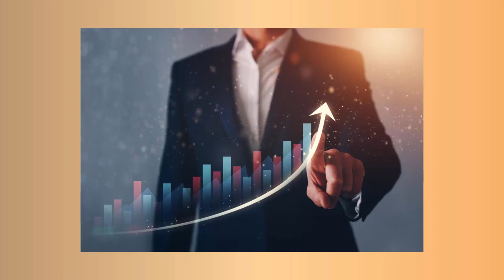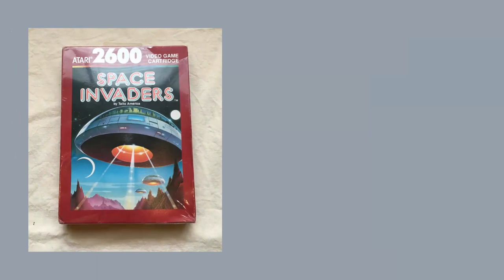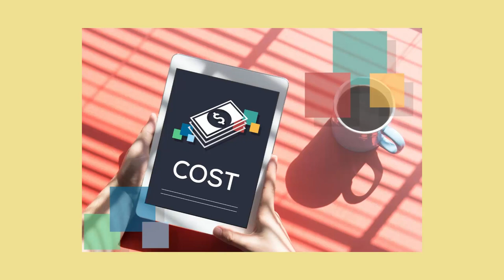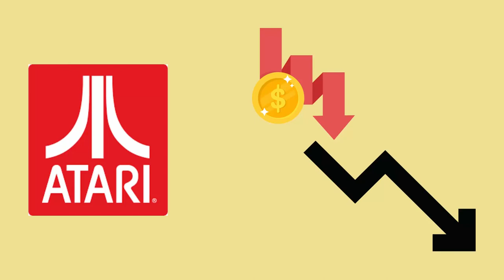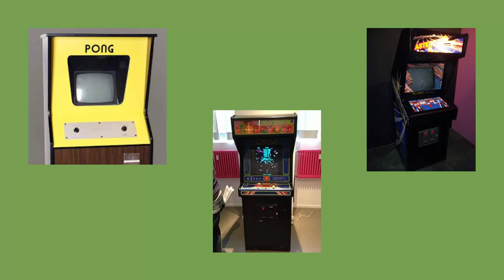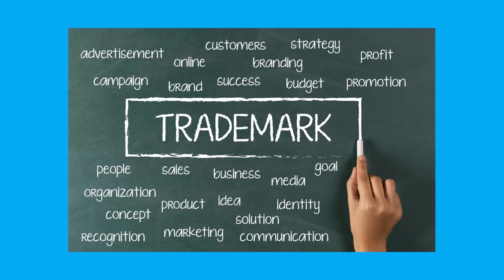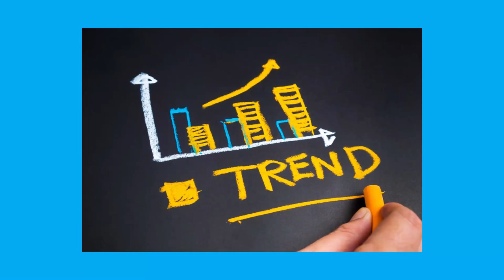Rise and Fall of Atari: How It Went From Gaming Giant To Bankruptcy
Atari, the pioneering video game company, was founded in 1972 by Nolan Bushnell and Ted Dabney. Bushnell had previously worked at an amusement park and noticed that people were willing to pay for simple games with instant gratification. He saw an opportunity to bring the same experience to homes and founded Atari to create arcade games.

Atari's early success was remarkable. In 1975, the company released its first home console, the Atari 2600. The console became a huge hit, with millions of units sold and a library of games that became household names, such as Pac-Man, Space Invaders, and Asteroids.

By 1980, Atari's revenue had reached $415 million, and it had become a cultural phenomenon, with its logo appearing on clothing, toys, and even in movies. The success story of Atari was impressive, but it didn't last forever.

The company's downfall began in the early 1980s. One of the main reasons why Atari failed was the market saturation. There were too many video games consoles on the market, and Atari's rivals were offering better hardware and games. Additionally, the company's management was struggling to keep up with the pace of innovation, leading to a series of poorly received consoles.

In 1983, Atari released the Atari 5200, which was plagued with technical problems and didn't sell well. The following year, the company released the Atari 7800, which was a modest success, but by then, it was too late. The damage was already done, and Atari was facing financial difficulties.

In 1984, Warner Communications sold Atari to Jack Tramiel, the founder of Commodore, for $240 million. Tramiel's plan was to turn Atari around by cutting costs and focusing on personal computers. However, it was too little too late. In 1986, Atari Corporation, the new company formed by Tramiel, filed for bankruptcy.

The rise and fall of Atari is a cautionary tale of the dangers of market saturation, management problems, and a lack of innovation. However, the legacy of Atari lives on, with its games and consoles still being cherished by retro gaming enthusiasts. It's also worth noting that Bushnell and Dabney's pioneering work at Atari helped lay the foundations for the modern video game industry. While the company may have failed, its impact on gaming is undeniable.